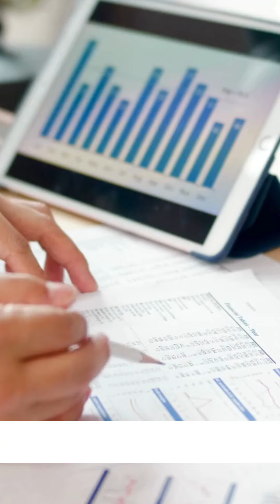5 common Mistakes Made by Startups| Business Tips| Enterslice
Watch this interesting video to get a comprehensive glimpse of the common mistakes made by startups. This video delves into the critical errors that many new businesses encounter, offering insights and real-life examples. From financial missteps to strategic blunders, the video highlights the pitfalls that can derail a startup’s success. Whether you’re an aspiring entrepreneur or a seasoned business owner, this video provides valuable knowledge to help you avoid these common mistakes and navigate the challenges of launching and growing a startup. Don’t miss this opportunity to learn from others' experiences and ensure your business thrives.

Want to know more about